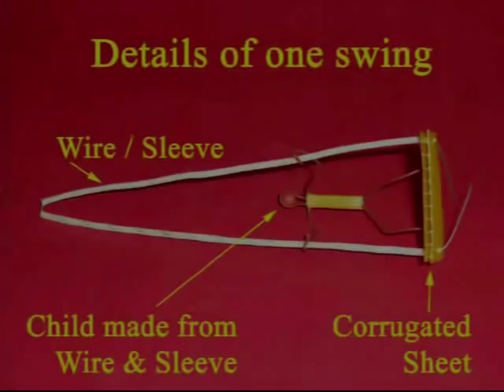MERRY-GO-ROUND | Punjabi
This Merry Go Round is made from all kinds of odd things. The basic swing is made from wire, sleeve and the seat is made from corrugated plastic sheet. Make 8 such swings and hang them from a rim of a plastic lid. Poke and glue a skewer in the center. Now place the skewer in an old CD box. Twirl it from the top and all the eight swings will spin around as in a Merry Go Round. TATA Trust: Education is one of the key focus areas for Tata Trusts, aiming towards enabling access of quality education to the underprivileged population in India. To facilitate quality in teaching and learning of Science education through workshops, capacity building and resource creation, Tata Trusts have been supporting Muktangan Vigyan Shodhika (MVS), IUCAA's Children’s Science Centre, since inception. To know more about other initiatives of Tata Trusts, please